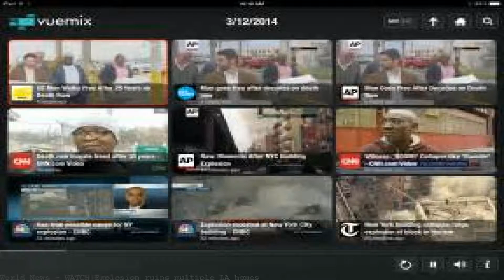WATCH:Explosion ruins multiple LA homes